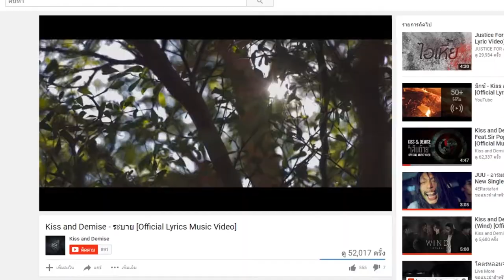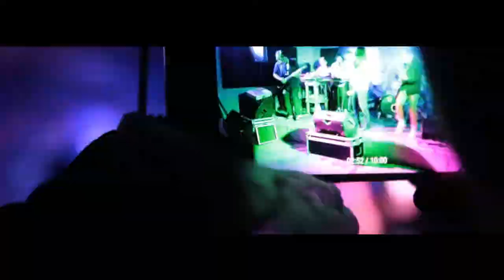ASiA Sound Space : Post-today : Kiss and Demise [Live]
Artist : Kiss and demise
Genre : Post-hardcore
Location : Brownstone // 10 June 2017

"ASiA Sound Space : Post Today เป็นงานที่เคยคิดจะลองสร้าง สิ่งที่ไม่ค่อยเกิดขึ้นใน Scene ดนตรีไทยขึ้นมา ซึ่งในต่างประเทศอาจจะเป็นเรื่องปกติ
นั่นคือ การที่มีดนตรีทางฝั่ง Post-Hardcore และ Post-rock ร่วมแสดงในงานเดียวกัน ซึ่งถือว่าเป็นมิติใหม่ในการรับชม ถึงแม้ว่าจะมีความเสี่ยงในเรื่องของจำนวนแฟนเพลงที่มีไม่มากนักในประเทศไทย เพราะไม่ใช่กระแสหลักในตอนนี้ แต่เราไม่อยากให้โปรเจคต์นี้หลุดลอยผ่านไป จึงเกิด Live scene นี้ขึ้นมา